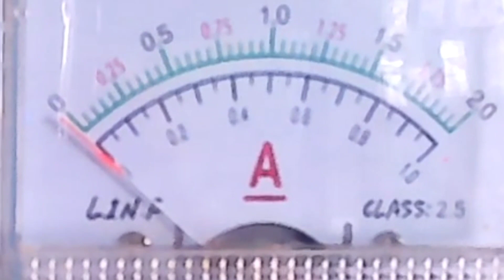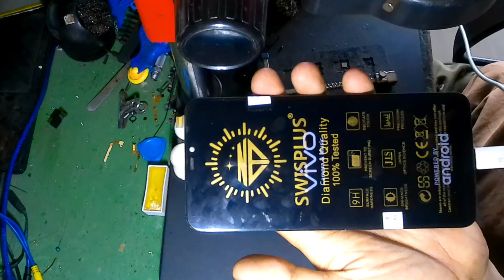SOLUSI VIVO Y81 MATI TOTAL ||| REHOT CRYSTAL CLOCK OSCILATOR DONE 💯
Mohon maaf jika ada salah dalam penjelasan, niat hati hanya untuk berbagi semoga bermanfaat. !!!

Bantu saran dan supportnya kawan supaya channel ini lebih baik lagi kedepannya .

Terimakasi. 🙏🙏🙏

ALBERT COMPUTER
Jl. letnan Tukiran Manna
Bengkulu Selatan